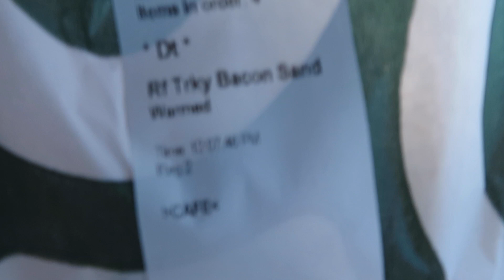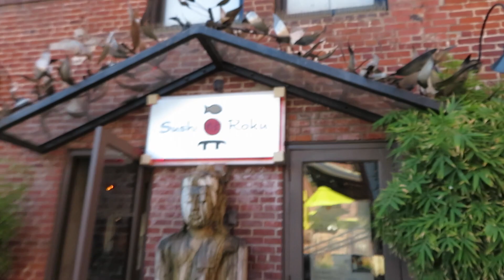TRAVEL VLOG + LIP FILLERS ! *FOLLOW ME AROUND VLOG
Hi everyone!
  I hope you all enjoy this quick little vlog of what ive been up to these past couple weeks.
For my lips i went to Beauty by Nayera in Glendale & im obsessed ! Shes so amazing !
Stay safe  & thank you guys for watching.  - Paulina xo